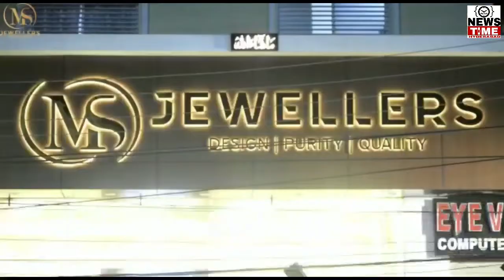HAJ 2020 MEETING IN HAJ HOUSE HYDERABAD BY TELANGANA STATE HAJ COMMITTEE MEMBERS || 18-01-2020